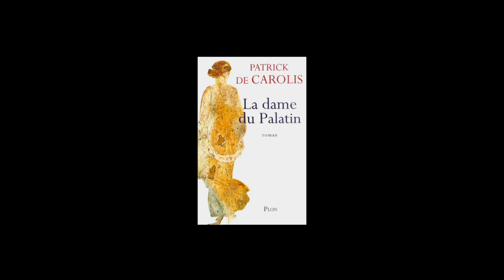Patrick de Carolis - La dame du Palatin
Patrick de Carolis vous présente son ouvrage  "La dame du Palatin" paru aux éditions Plon
Notes de musique : Antonio Vivaldi - Concerto In B Minor For 4 Violins & Cello, Op. 3/10, RV 580, "L'Estro Armonico #10" - 1. Allegro